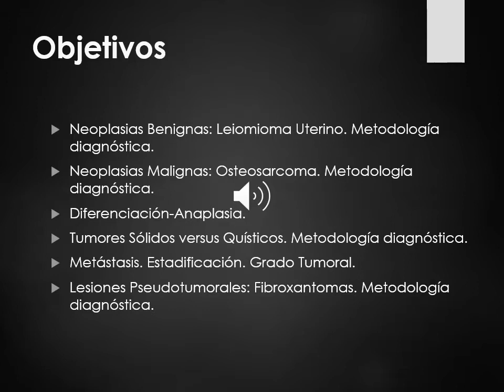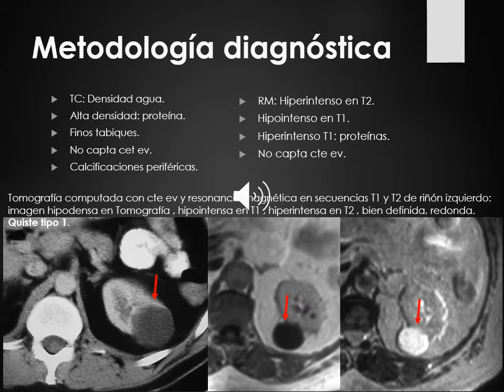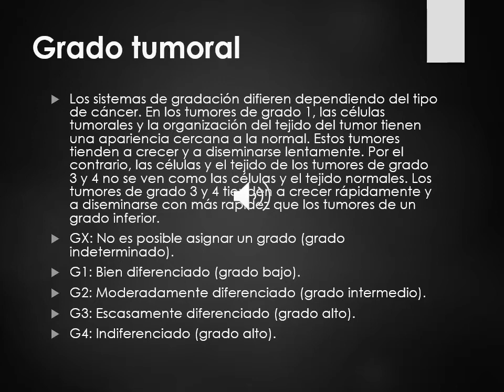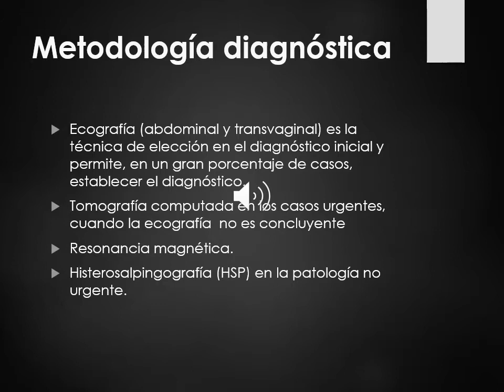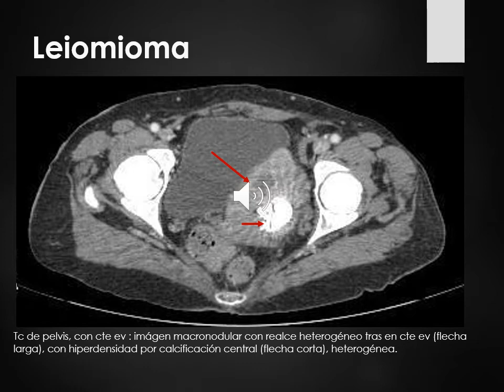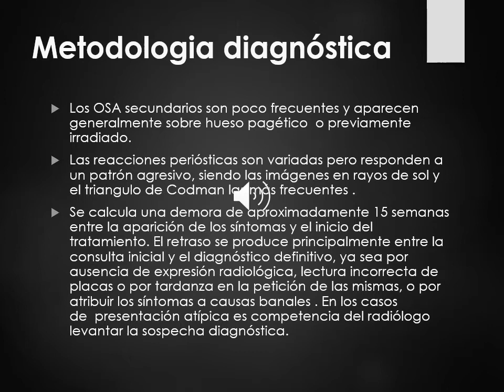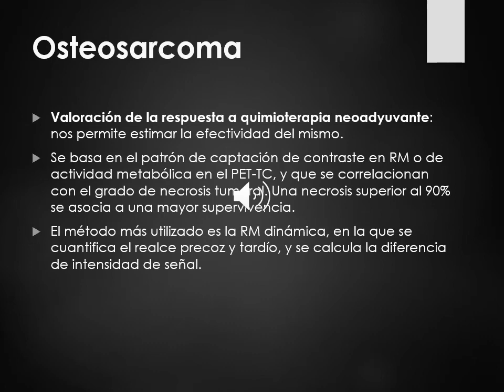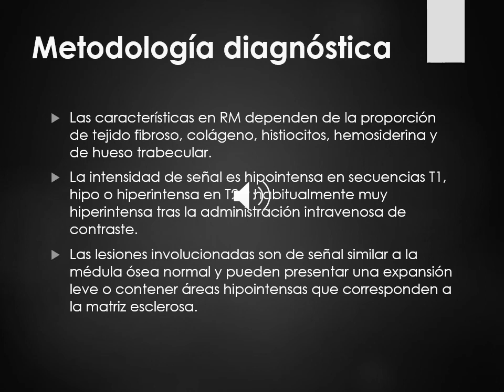Teórico de imágenes 8 Neoplasias